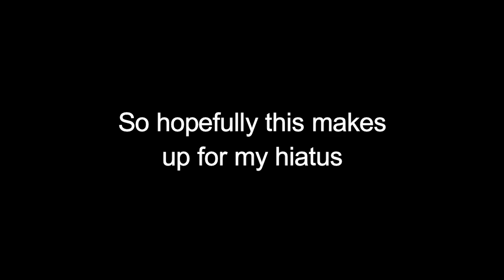Pre Raid Shinanagance